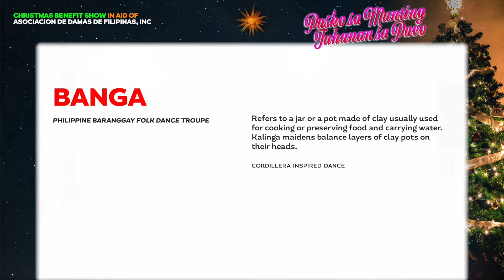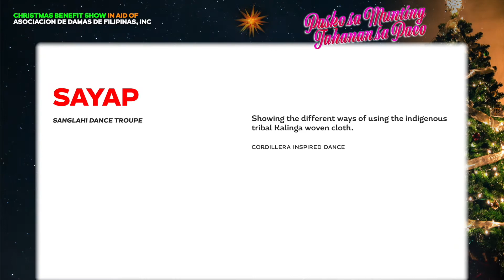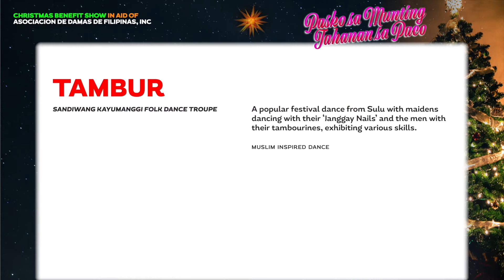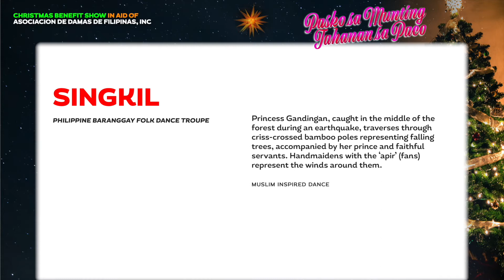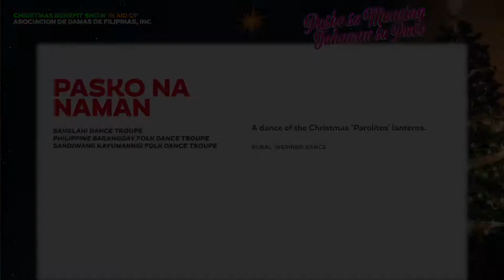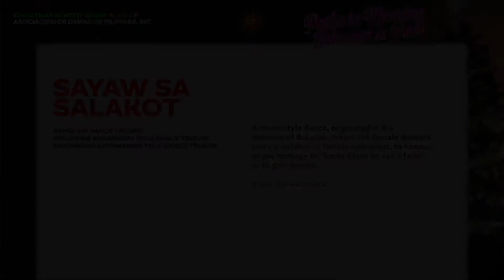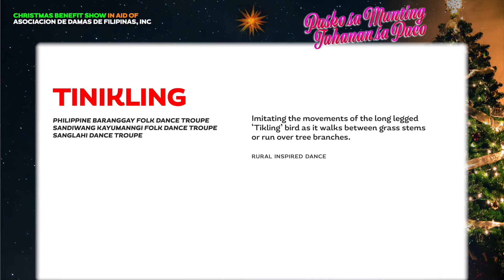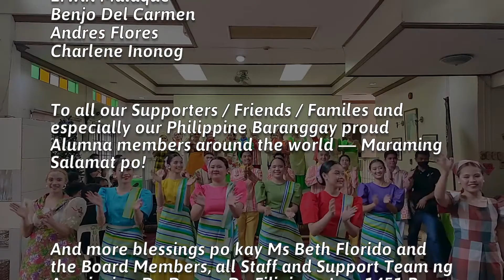Pasko sa Munting Tahanan sa Paco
ASOCIACION de DAMAS de FILIPINAS
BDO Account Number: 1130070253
BDO QUIRINO-PACO BRANCH
INTRODUCTION
For our Christmas Celebrations this year we have partnered with Asociacion de Damas de Filipinas, Inc. (ADFI) and the Sanglahi Dance Troupe, and the Sandiwang Kayumanggi Folk Dance Troupe in creating a Special Christmas Treat with a day of activities through music, song, and dance for the resident children, staff and support families at the ADFI Settlement House in Paco, Manila.
The ADFI organization offers support for 60 children aged 6-12, through services at their Settlement House in Paco Manila, and an extended network of support families.
Our project involved the recording of PASKO SA MUNTIING TAHANAN SA PACO on Sat 18th Dec at the ADFI Settlement House, to be live-streamed via Facebook /YouTube as a Christmas Benefit Show in support of the great work carried out by the ADFI.
BRIEF HISTORY
Asociacion de Damas de Filipinas, Inc.
In September 1913, the wives of the members of the Philippine Columbian Club organized themselves as the Philippine Feminine Extension or Women’s Auxiliary Club. They founded the institution whose president was Dr. Honoria Acosta-Sison and started Asociacion de Damas de Filipinas, Inc.
- In 1919, the Settlement House was established and had its first site on a building at Avenida St., Rizal. It was used as a temporary shelter for indigent aged widows and orphans. The Asociacion also extended services to care for babies and small children.
- In 1925, the permanent site of the Settlement House was established at 815 Canonigo St., Paco, Manila. Its present address is 1451 President Quirino Avenue, Paco, Manila.
- In 1941, the Settlement House became a refuge center, hospital, and dispensary for homeless civilians from Manila.
- On 3 December 1998, a fire gutted the institution and caused 28 casualties, mostly children who were admitted to the center.
- On 14 February 1999, a new building was inaugurated thru the assistance of former president Joseph Estrada and his alumni friends from Ateneo de Manila University.
- In March 2006, the institution was granted a lifetime license to operate under the Department of Social Welfare and Development’s (DSWD) authority to provide residential care service to children in need of special care.
- Mission: The institution aims to serve children, uphold their rights and interests, and provide a nurturing environment.
- Vision: The institution aims to provide a successful family reintegration or a permanent placement wherever or whenever necessary.
IN THE SPIRIT OF CHRISTMAS
We appeal for help in supporting this great cause, through donations to the ADFI — please see details below for how to send money.
BDO QUIRINO-PACO BRANCH
Ms Florido
Director
Ronnie del Barrio
Administrative & Creative Director
Philippine Baranggay Folk Dance Troupe